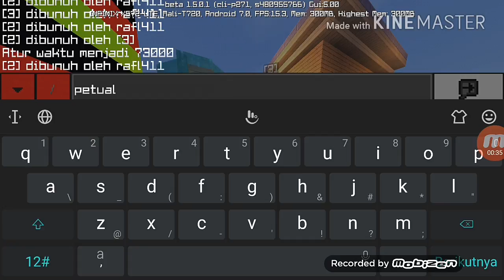Main bareng galih 1114 dekorasi rumah # eps 10